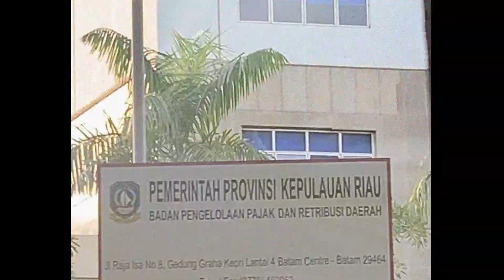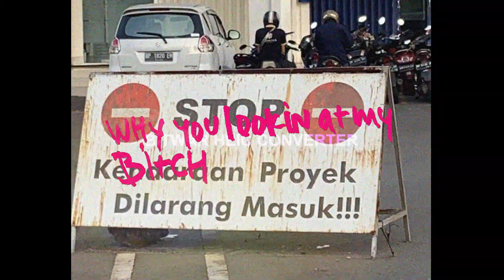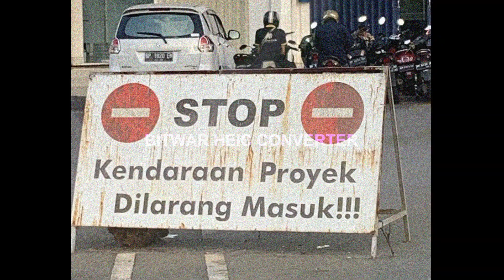Hello Bandito - Piece of Shit ( Lyric Video )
Video By Allan Soebakir & Berawal P
Photo By Ujang Sulaeman